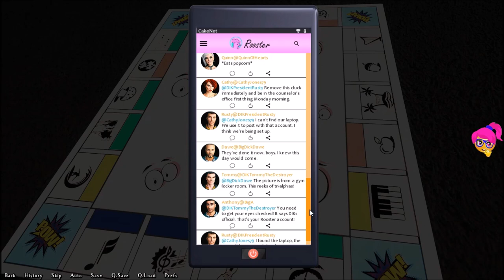Being A DIK - Part 17 - Don't go to the Rooster app, date with Gender teacher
1. Sharp - Jeremy Korpas (00:00-01:16)
  2. Dark Side - Patrick Patrikios (01:16-03:46)
  3. Cold Water - Patrick Patrikios (03:46-06:52)
  4. Cover - Patrick Patrikios (06:52-09:26)
  5. Once Was – Kwon (09:26-11:30)
  6. Snake on the Beach - Nico Staf (11:30-13:59)
  7. Swoop141 – Kwon (13:59-15:37)
  8. Cat Shat in the Box - Josh Pan (15:37-17:17)
  9. Average - Patrick Patrikios (17:17-20:15)
10. Beside Me - Patrick Patrikios (20:15-21:22)
11. Shake - Anno Domini Beats (21:22-23:55)
12. Moons - Patrick Patrikios (23:55-25:50)
13. Regrets – Causmic (25:50-28:58)
14. Drop - Anno Domini Beats (28:58-31:55)
15. Things Are Going Southampton - Verified Picasso (31:55-33:47)
16. Like That - Anno Domini Beats (33:47-36:06)